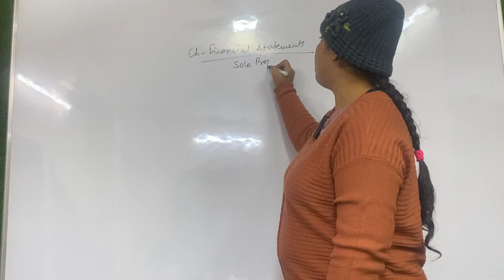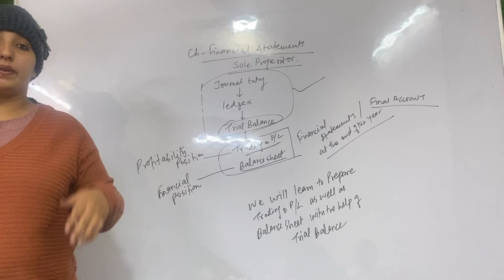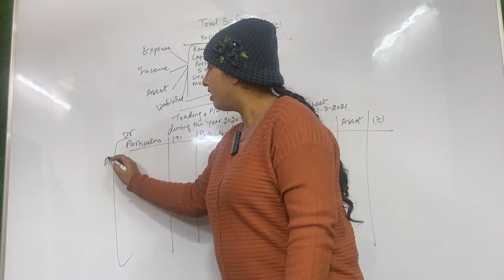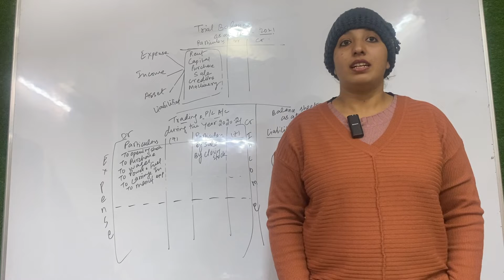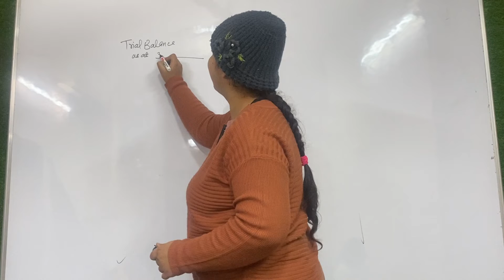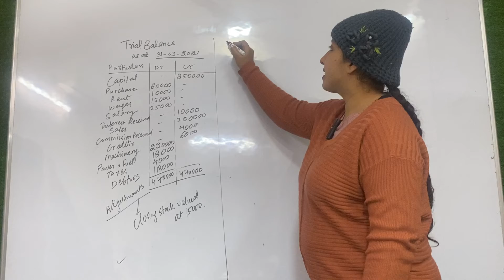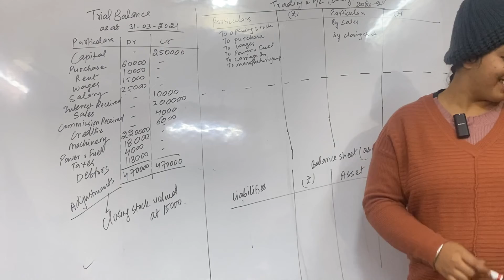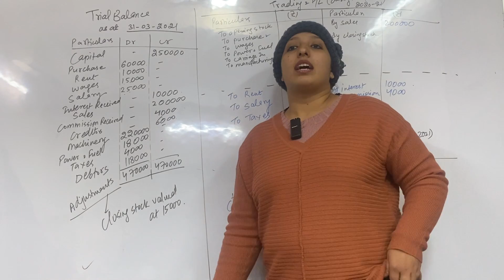CLASS 11 CH-FINANCIAL STATEMENTS LECTURE 1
TRADING & P/L A/C AND BALANCE SHEET

WE WILL BE PROVIDING ALL VIDOES REGULARY ON OUR CHANNEL FOR TERM 2 CLASS 11 AND CLASS 12  .